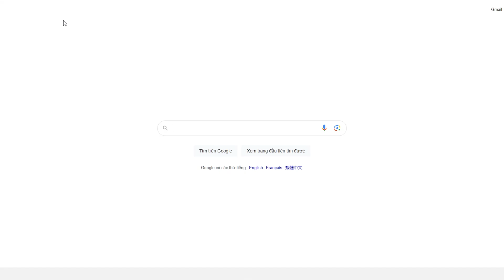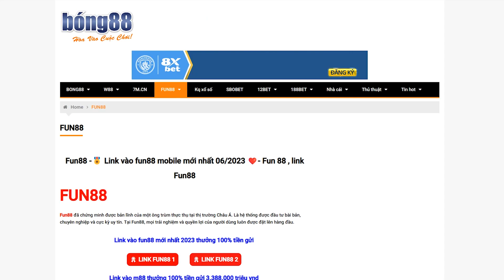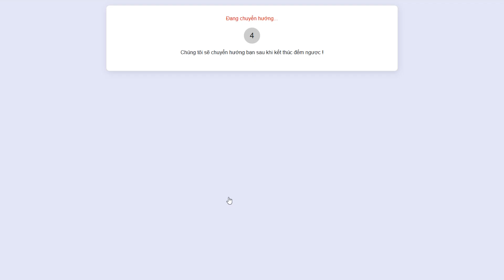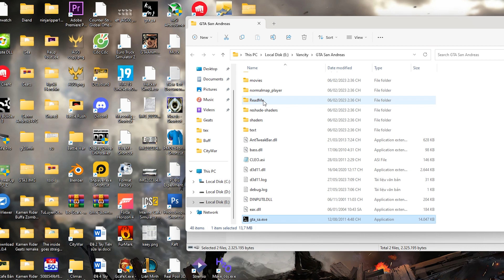Gta Sa Kamen Rider Ghost Pack PC & Android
💸 MoMo: 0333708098 - Nguyen Van Linh

 💸 ViettinBank: 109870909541, Nguyen Van Linh

Kamen Rider Ghost Pack Gta Sa mod By Decade Gamer skin download PC & Android
Gta Sa KAmen Rider Drive Henshin